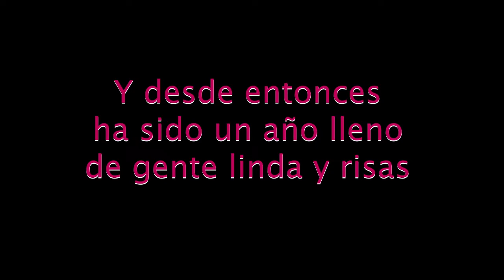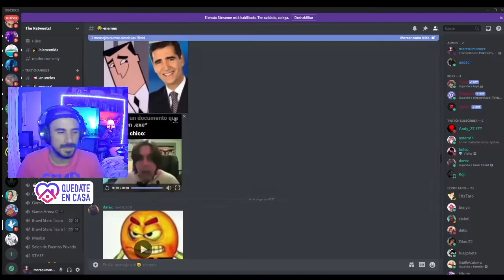Compilacion de primer aniversario